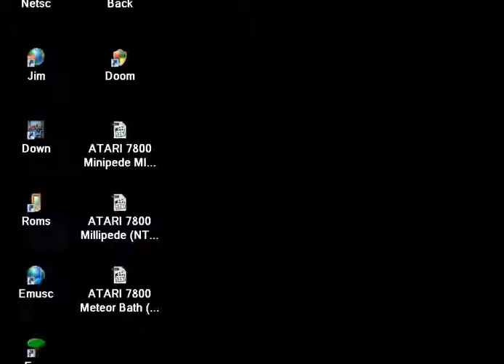ATARI 7800 Merry Christmas Demo 20121227